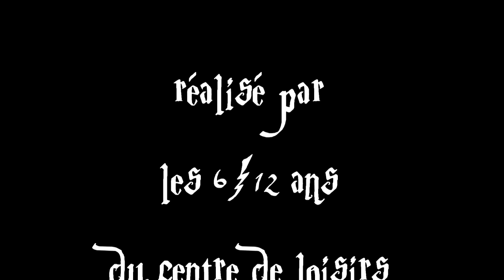le tresor des elfes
Film réalisé par les 6/12 ans de l'accueil de loisirs de St Vincent de Mercuze
été 2016